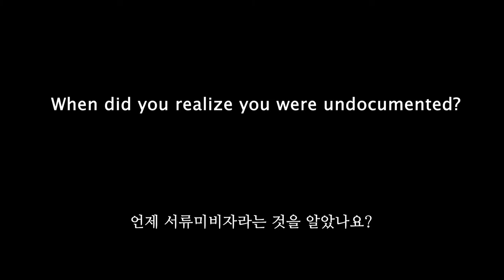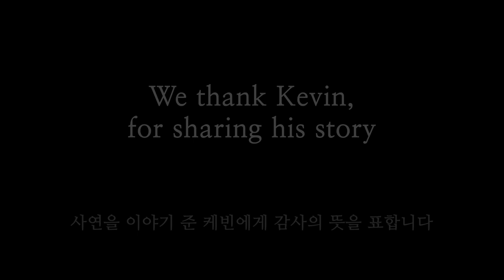[스토리] 초등학교 입학 때 '비밀'을 깨닫았다, 어머니가 고개를 떨구었다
민족학교 BAP(Bridge Across People) 프로그램을 이수한 한인 청년 케빈의 감동적인 스토리입니다. 초등학교 때 고개를 떨구는 어머니를 본 케빈, 그의 사연은 무엇일까요.